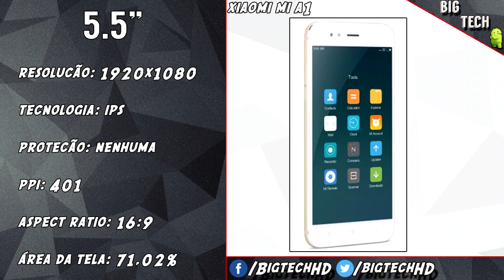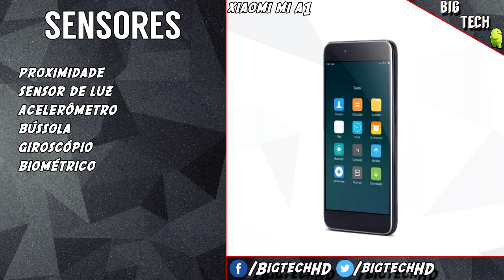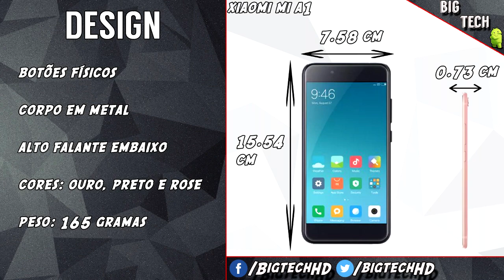Preview: Xiaomi Mi A1, primeiro lançamento com Android 8 | BigTech